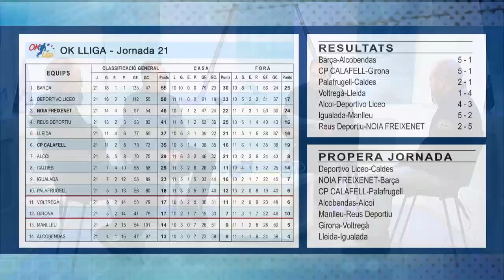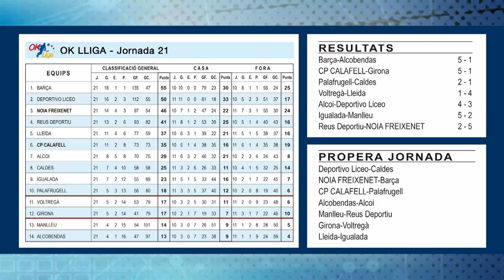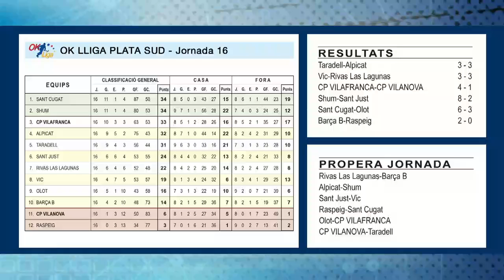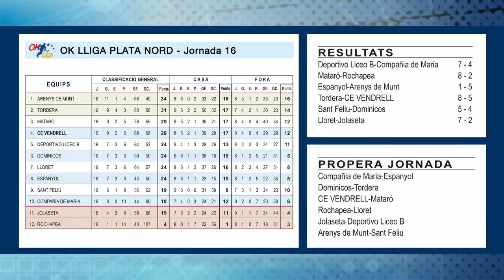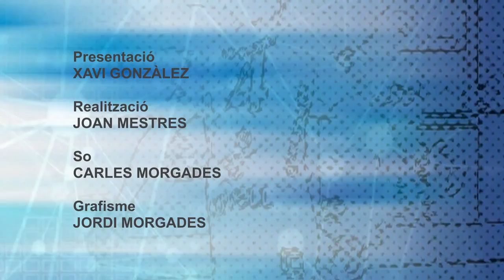Parlem d'hoquei 16-3-2022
Presentat per Xavi Gonzàlez amb Jaume Boquera, Ramon Güell i Albert Pons.